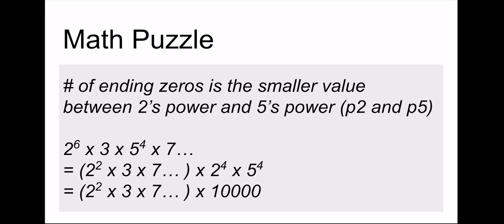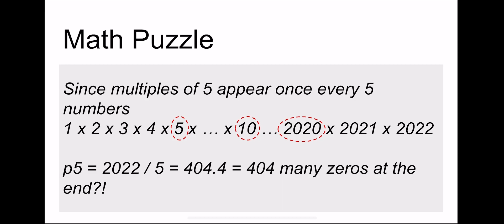Math Puzzle Teaser - how many ending zeros does 2022! have?